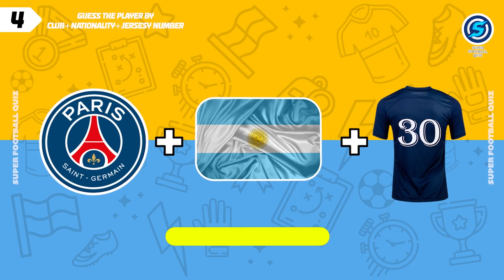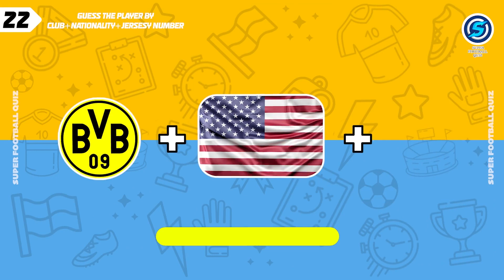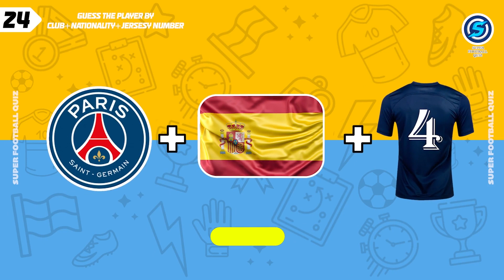GUESS THE PLAYER BY CLUB+NATIONALITY+JERESY NUMBER _ PART 2 | FOOTBALL QUIZ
Hello everyone😍
today we have a exciting challenge for you
and you have to guess the player by club +nationality +jersey number
by this test, you will find out how much you are familiar
 with football stars✅

How many correct answers do you think you have?
Each correct answer has ten points 🏅

comment your score and don't forget to

🔸️Guess the player by the nationality
🔸️football quiz questions 2022
Welcome to Super Football Quiz channel. 👋
We love Football, and here's the best channel for those who love football, channel and quiz.
Make sure you've subscribes  the channel, cause we're going to have so many Challenging
videos about players, national teams, football clubs ⚽️